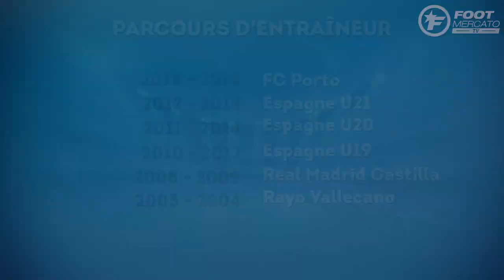Officiel : Julen Lopetegui nouveau sélectionneur de l'Espagne !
Julen Lopetegui remplace Vicente Del Bosque à la tête de l'Espagne, quelques semaines après l'Euro 2016 et l'élimination de la Roja en huitième de finale par l'Italie.